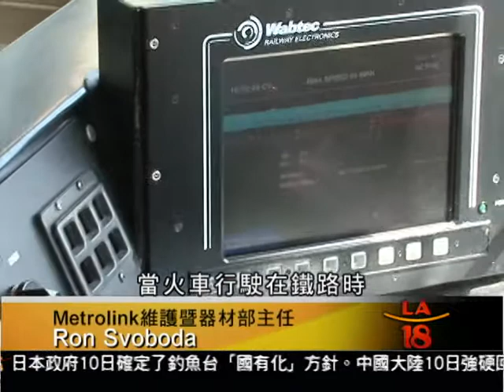[減少鐵路意外 Metrolink火車自控系統上路] 洛城18台晚間新聞 09102012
2008年發生在加州Chatsworth的火車對撞事件,令鐵路交通安全成為極待改善的問題,行經南加州六大縣的Metrolink通勤列車管理單位今天宣布,將從明年起啟用火車自動控制系統,避免因為駕駛員疏忽造成的交通悲劇再度發生。